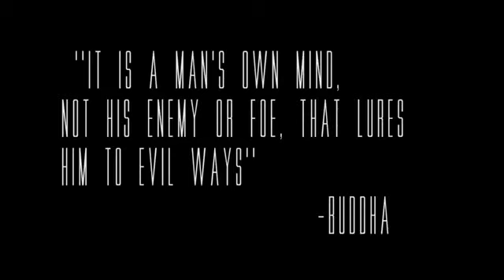HOME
Home is a mini-thriller about aliens on earth by student filmmaker, Julian D. Jackson - 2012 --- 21 Elementz. (Dialogue and narration is muted to replace copyrighted music.)